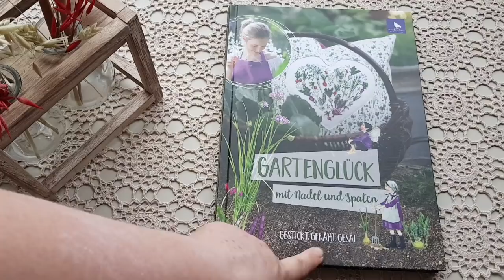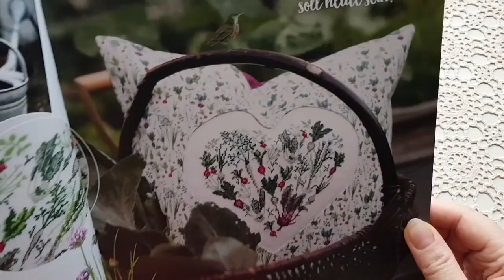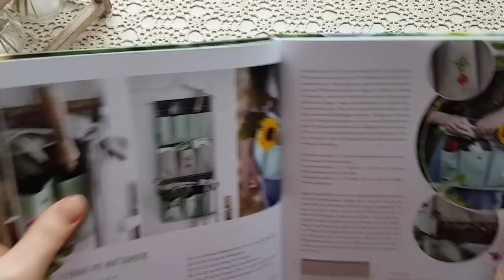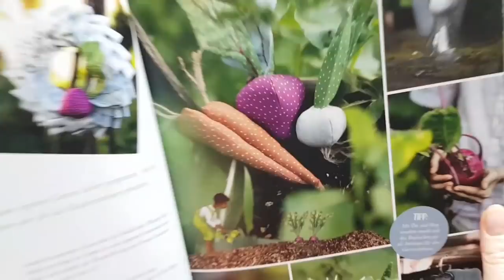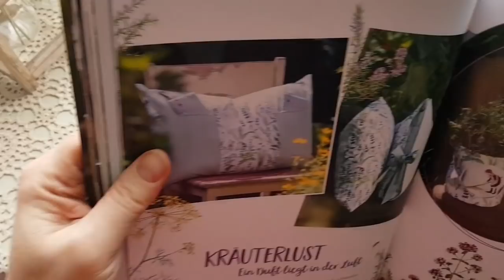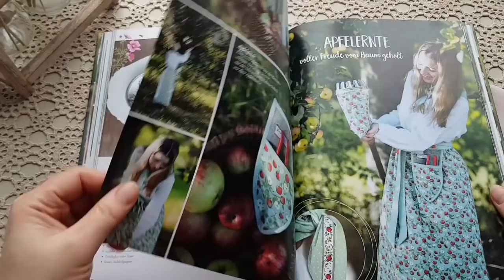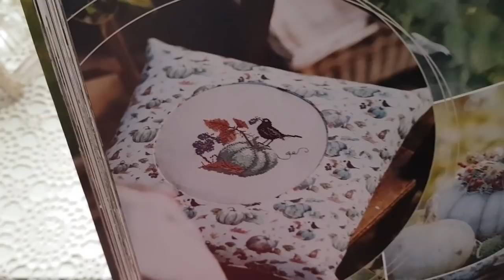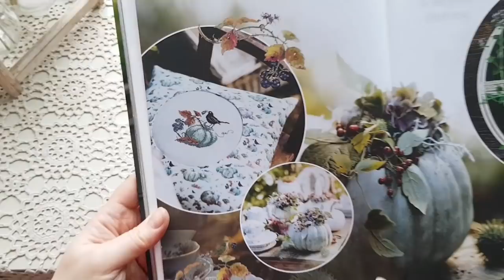220. Обзор книги от Acufactum "Gartenglück mit Nadel und Spaten"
Приглашаю вместе со мной полистать новую  книгу от Acufactum "Gartenglück mit Nadel  und Spaten".

ткани   Acufactum у Olga Stang :